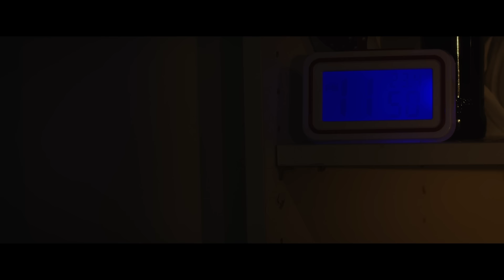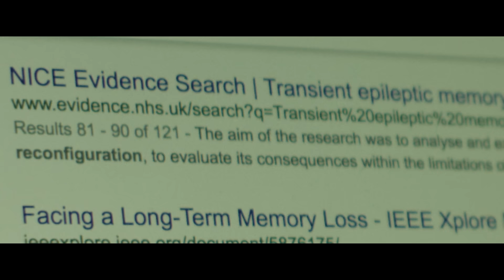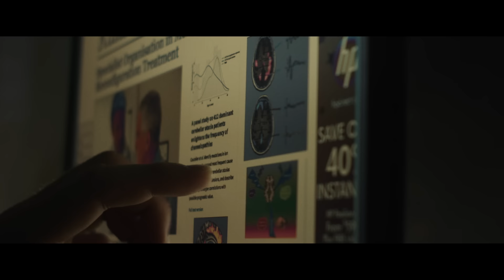R I T U A L - Better By Now (Official Video)